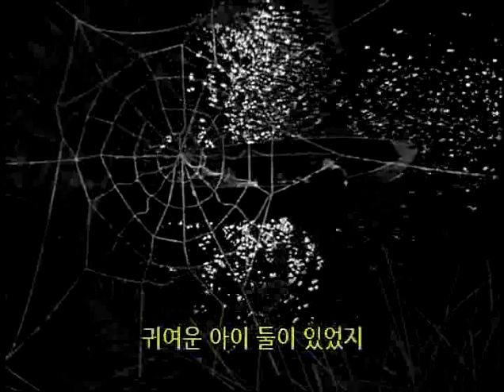p125, 사냥꾼의 밤, 55분 15초